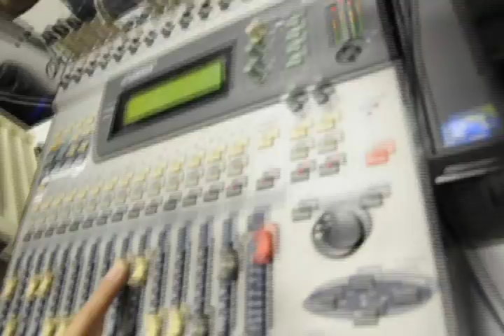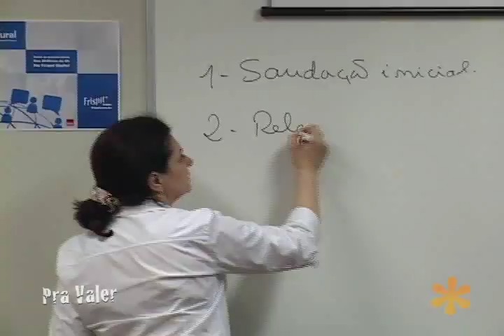Pra Valer: Eventos, Cerimonial e Protocolo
E nesta semana o Pra Valer é especial. Acompanhamos os bastidores dos alunos da disciplina de "Eventos, Cerimonial e Protocolo" na organização da Semana Acadêmica de Comunicação.

PRA VALER - PROGRAMA 26

Apresentação: Adriane Amantino
Imagens: Roberto Menegotto, Roger Busetti
Edição: Adriane Amantino